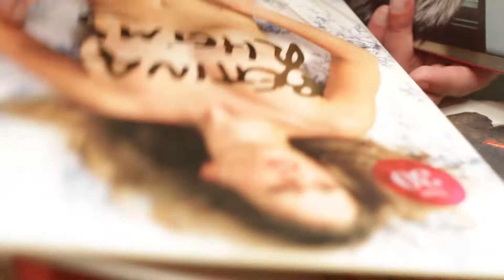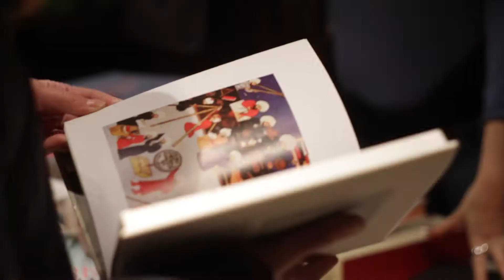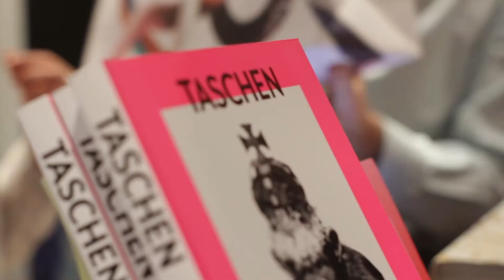Taschen Corso Magenta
Taschen
Corso Magenta
filmed by Coco Produzioni